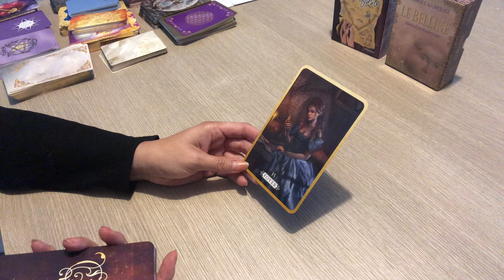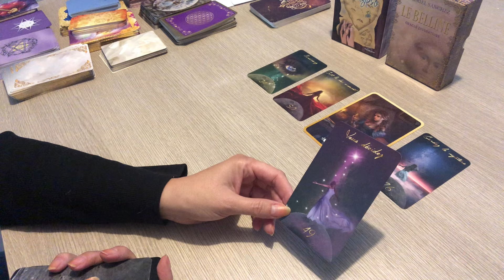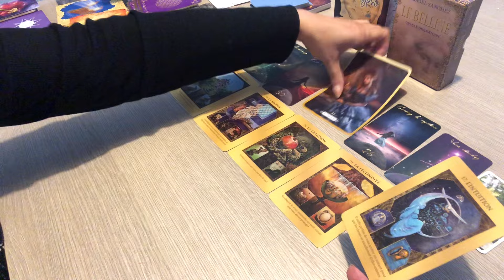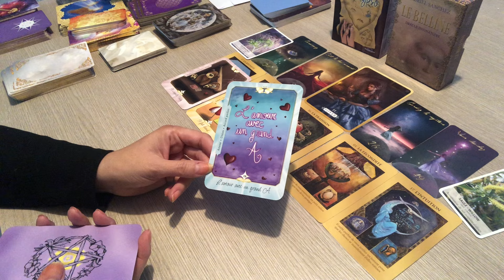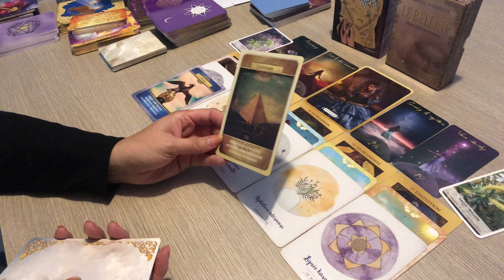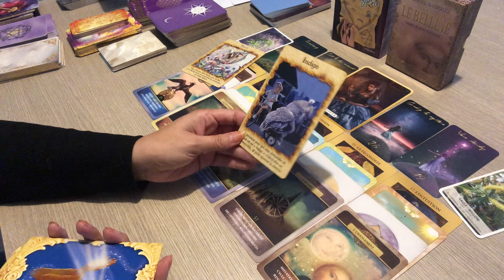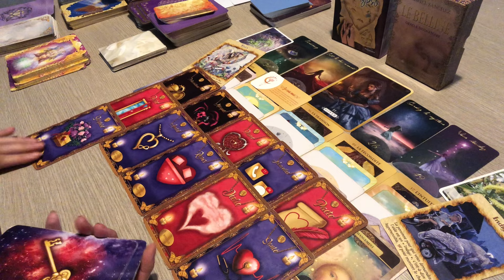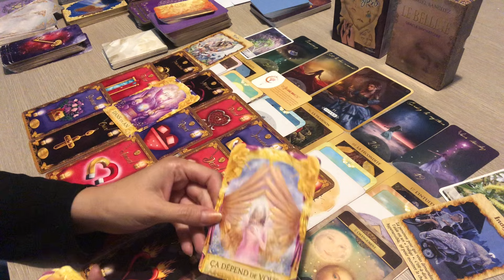VERSEAU DU 16 au 30 septembre 2024 « vous vous imposez, une passion revient »❤️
Voici votre tirage guidance  pour votre signe  astrologique verseau septembre 2024.
 c'est une  Guidance pour vous éclairer en général, sentimental , relationnel,  et spirituel   qui concerne également votre signe ascendant et  lunaire.

Merci pour votre fidélité et votre bienveillance
à bientôt. ​⁠.